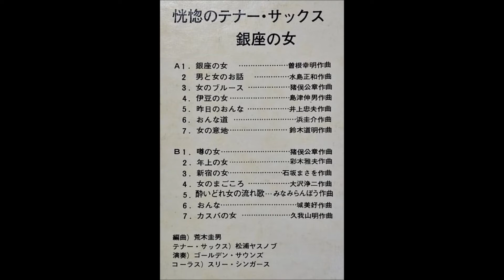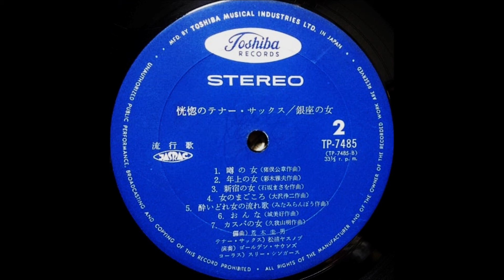松浦ヤスノブ 「おんな」（森進一） Yasunobu Matsuura ムード・テナー・サックス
‹恍惚のテナー・サックス›
「銀座の女」

テナー・サックス：松浦ヤスノブ
演奏：ゴールデン・サウンズ
コーラス：スリー・シンガーズ

東芝音工株式会社　TP - 7485    ￥1,500